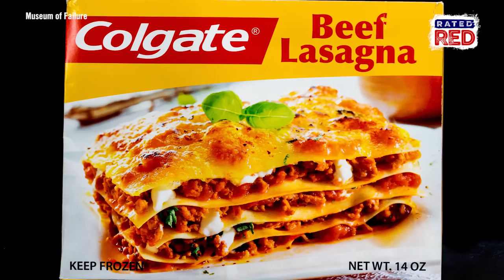The Museum of Failure Is the Final Resting Place for Products That, Well, Failed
Spray-on condoms?
If you’ve ever felt like you’re not doing shit with your life, don’t feel bad. Just take a trip to the Museum of Failure! The entire place is dedicated to people who had worse ideas than you do. Based in Los Angeles, this museum is the final resting place of the Google Glass. Created by the tech giant in 2013, there’s no better way to tell everyone, “I’m a virgin,” than by wearing these things. Apparently spray on condoms were a thing for a brief period in the early 2000s, so I guess, one size could truly fit all. The spray on latex product ultimately failed because it required a three-minute hardening time. Then there’s this throwback from '80s when the toothpaste company Colgate tried to get into the frozen entrée game. Oh, and we can’t forget BIC “Pens For Her,” because it’s just not ladylike for women to use a pen that isn’t blindingly pink. Or what about this piece of nostalgia?! Moment of silence for Blockbuster. RIP to my childhood. We all actually liked that one. Harley Davidson had a short-lived cologne called “Hot Road.” What other terrible products do you think deserve to be in this museum?
Check this out!!!